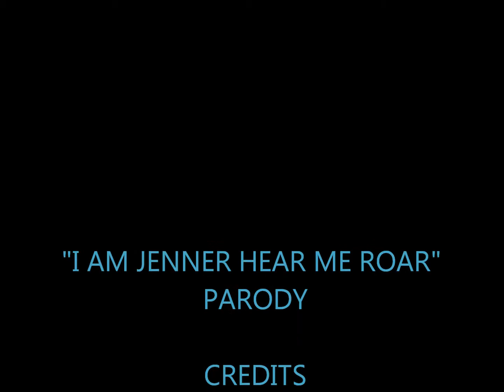"I Am Jenner" - New Hit Single!